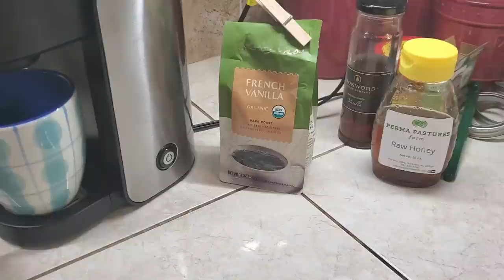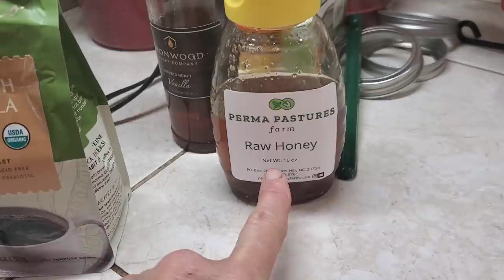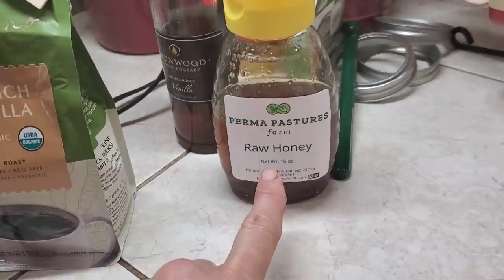Why Do I COOK This Much In 1 DAY?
Today is my cooking day.  I have several cooking projects going this morning so I can free up time the rest of the weekend.  The beauty of cooking a lot in one morning is you have time to do other things for a couple of days.  I am canning blueberries with honey, and then canned whole figs, making carrot salad, sweet potato dessert, a roast, fig preserves, okra, and stuffed peppers.  PLUS a peak at the dining room.
NEW Cookbook:  From GARDEN to Pantry to Table in the Deep South Kitchen

▶To Order Crazy Dazes TSHIRTS Its Gonna Be One of Those Crazy Dazes

▶▬  MAILING ADDRESS▬
 Crazy Dazes